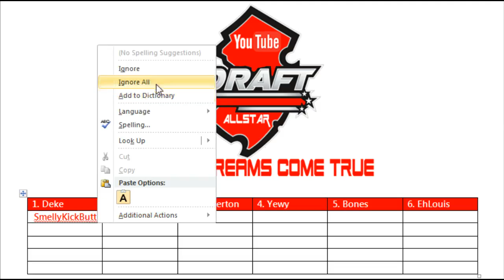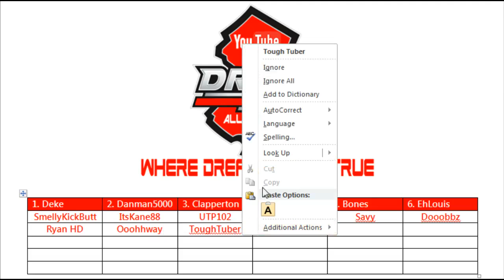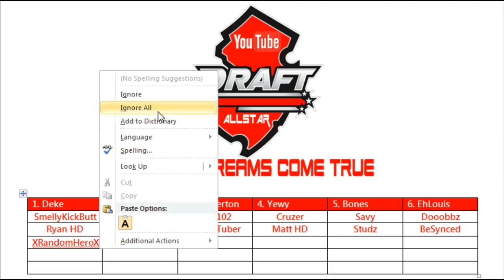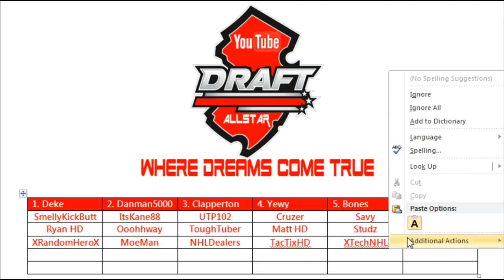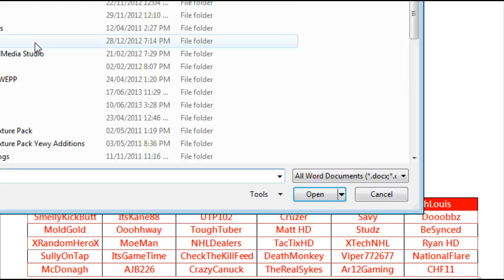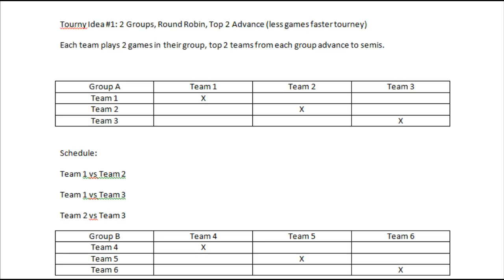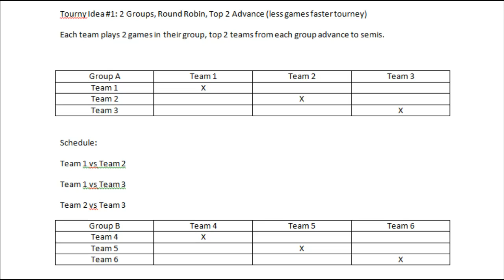NHL 13 YouTube All-Star Tourny 2 Draft (Full)